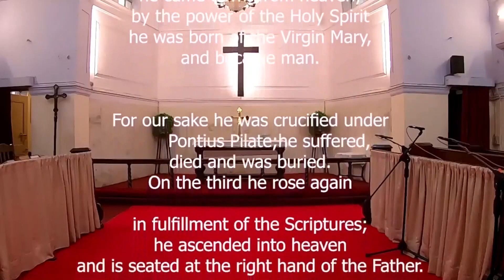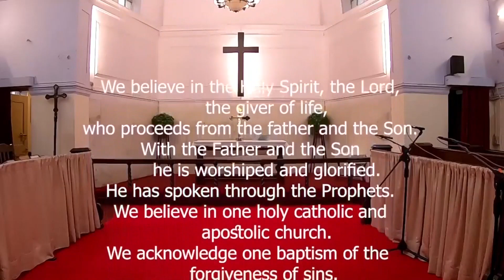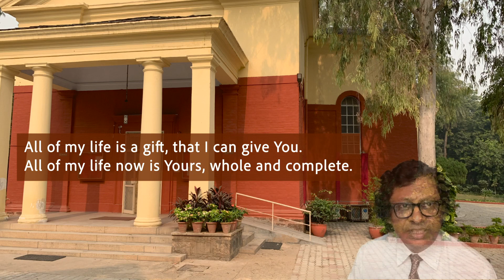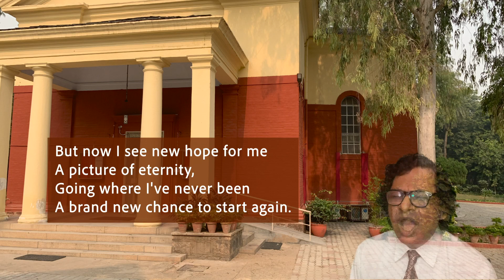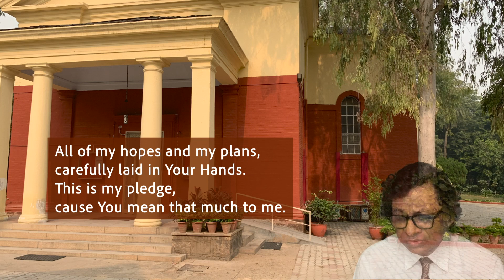27 June ENGLISH SERVICE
Free Church Sansad Marg. New Delhi
Worship Service in English
 5   SUNDAY AFTER PENTECOST
THEME: The authority of Christ’s messenger is based on their living contact with him.